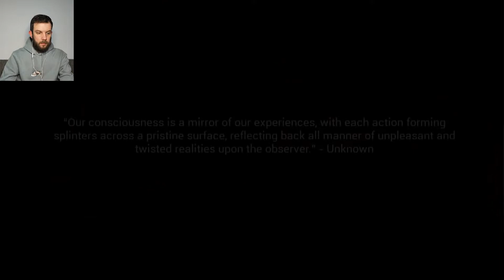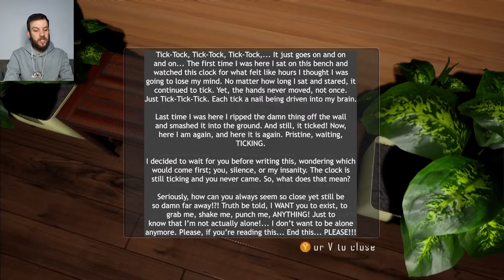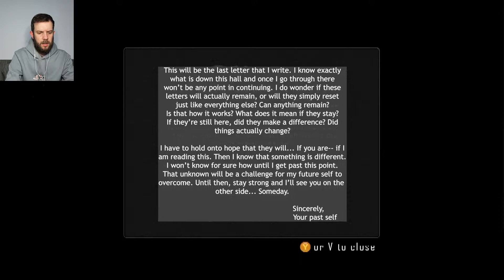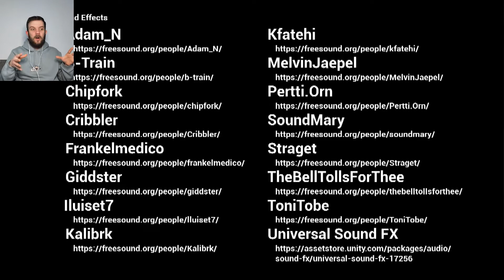Trapped In A Nightmare - Vile Matter - Indie Horror Game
Today I'll be playing Vile Matter. A great, story-driven game with a bunch of puzzles and an eerie feel throughout!
Trapped in a deteriorating world of mystery, you must navigate a series of challenges and deadly puzzles while in pursuit of a mysterious figure that always seems to be one step ahead. Can you outwit this prison of shadows and survive long enough to find an answer to the madness? Or, will you fail and be consumed by the darkness?

Vile Matter is a psychological/horror adventure game that combines the challenges of the classic puzzle adventure with the fully interactive gameplay of the First-Person genre, taking gameplay beyond the typical point-and-click.

Along the way, you will need to explore the environment and search for clues to help you to navigate the world, all while pursuing a mysterious character that always seems to be one step ahead.

Vile Matter puts the game back in adventure game by giving the player full control over their character as they solve fully interactive 3D puzzles and navigate their way through a handful of unique set pieces that put the player on the edge of their seat and bring this mysterious world to life.
➤ Play this yourself!